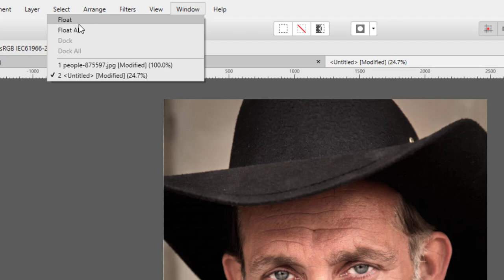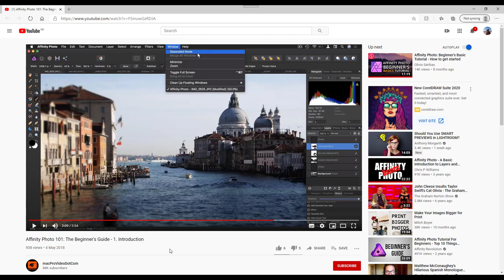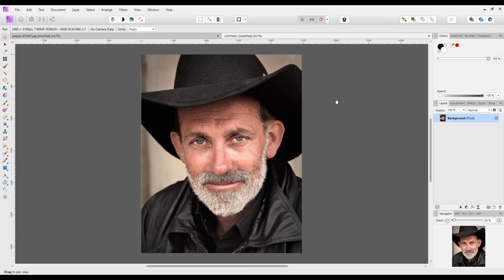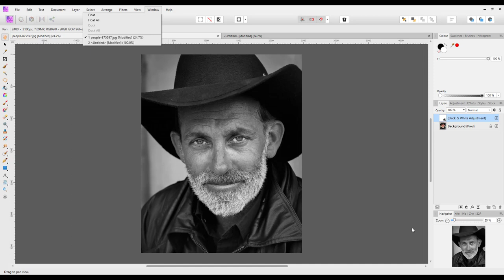Affinity Photo - Floating Windows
The difference between Windows and Mac Versions

Someone wanted to know how to get an image window to be able to be ‘Floating’ or in other words not attached to the Affinity Photo interface. It seems the Windows and Mac versions do not do it in quite the same way. So, I made this video to hopefully help them and hopefully others, float their various images.
Mac version video I mention in my video….